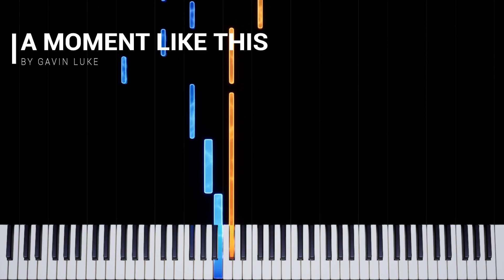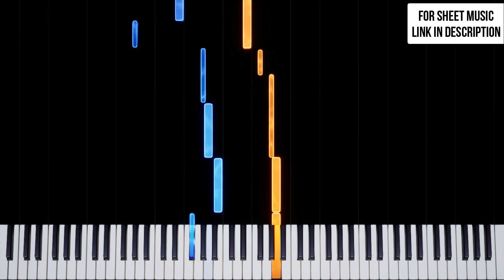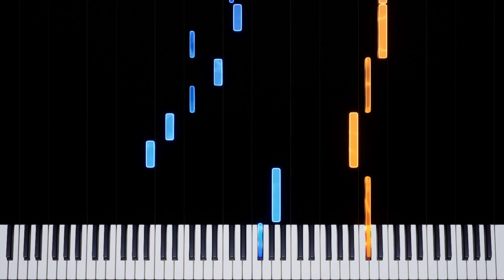Gavin Luke - A Moment Like This (Piano Tutorial)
All of Gavin Luke's sheet music is now available on his website! Each piece of piano sheet music has been manually crafted by our piano department and proofread by Gavin himself.

Get in touch via email, the website's contact form, or Discord!